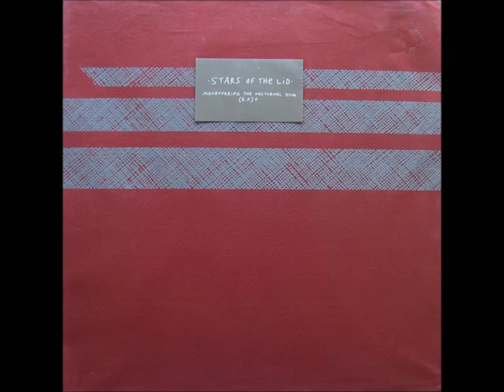Stars of the Lid - Music for the Film "Jétable" / (Porch)+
Maneuvering the Nocturnal Hum (E.P.)+

Earworm, 1998